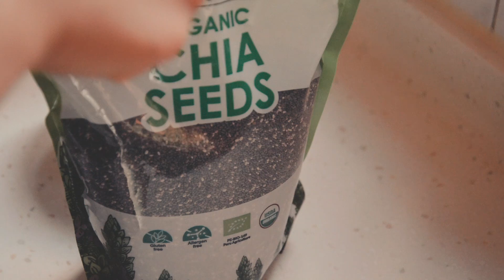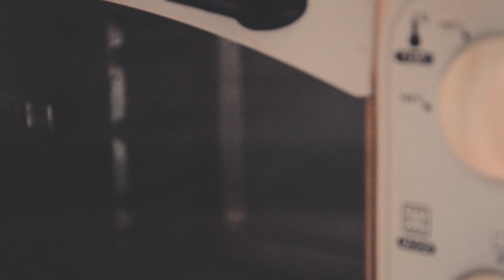Easy Vegan Banana Bread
Maybe my first time making and trying banana bread. I think it's perfect to enjoy it as a dessert and breakfast as well.  Will make it again for sure.

Music
Pal - Soulitune
serenade to chicha (rough) - kennytheking